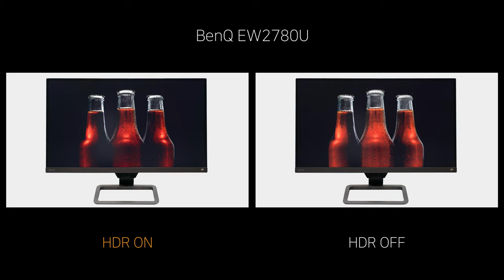Video HDR ON vs OFF - BenQ EW2780U